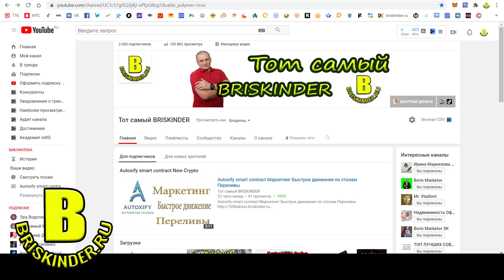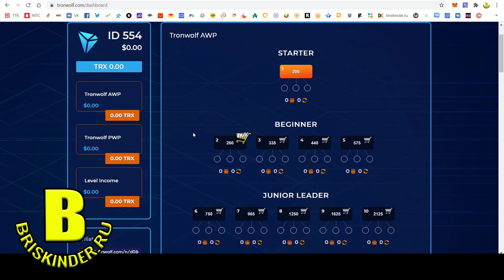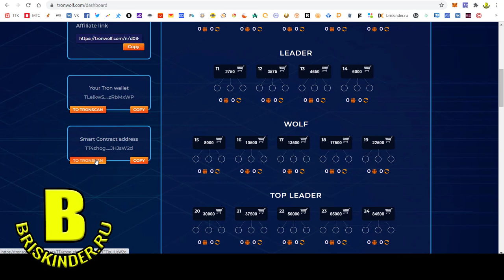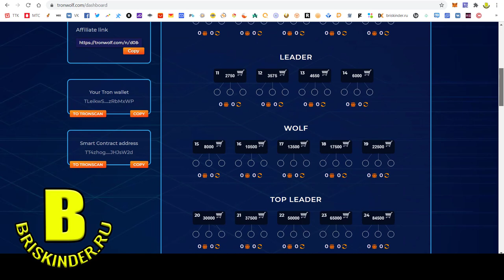TronWolf smart contract набираем обороты в команде Американского лидера Вход 400 TRON